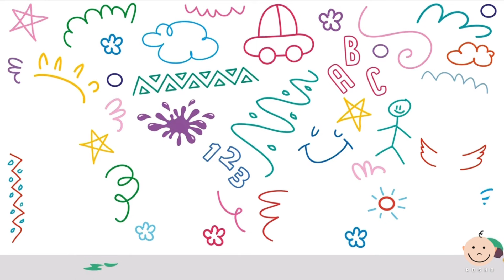آهنگ شاد کودکانه هم‌شاگردی سلام (جدید) | بازخوانی ترانه های نوستالژیک | سودی مفرد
ویدیو و موزیک از بهار الماسی
خواننده سودی مفرد
متن ترانه
آغاز سال نو، با شادی و سرور
هم‌دوش و هم‌زبان، حرکت به سوی نور

آغاز مدرسه، فصل شکفتن است
در زنگ مدرسه، بیداری من است

در دل دارم امید، بر لب دارم پیام
هم‌شاگردی سلام، هم‌شاگردی سلام

مهر از افق دمید، فصلی دگر رسید
فصل کلاس و درس، ما را دهد نوید

شد فصل کسب علم، فصل تلاش و کار
دانش به نسل ما، می بخشد اعتبار

ای در کنار ما، آموزگار ما
چون شمع روشنی، در روزگار ما

روشن ز نور توست، کاشانه دلم
در کار من تویی، حلال مشکلم

فردا از آن توست، ای نسل چاره‌ساز
 با همت و تلاش ، آینده را بساز

فردای روشن است، با وحدت کلام
از ما تو را درود، از ما تو را سلام